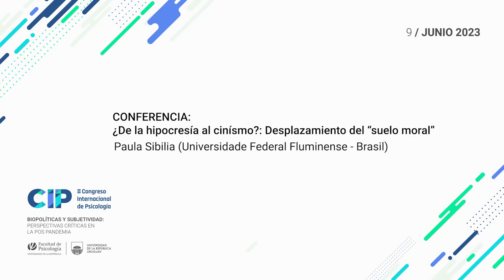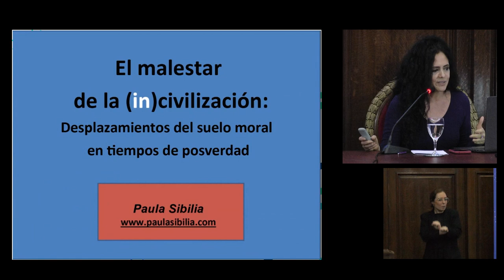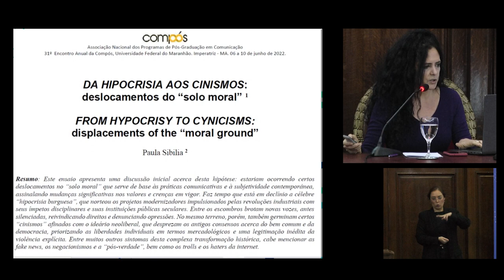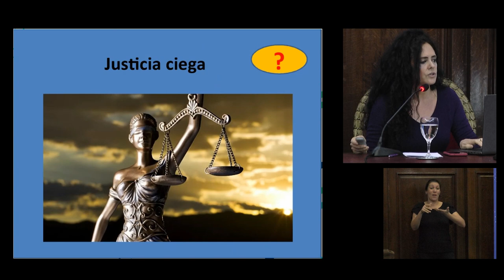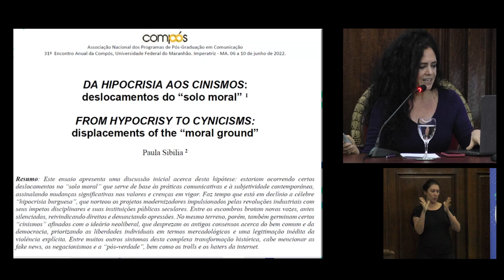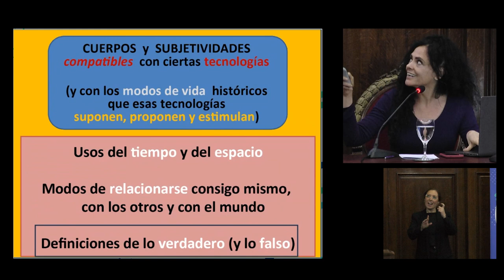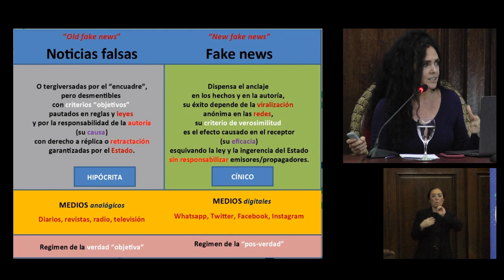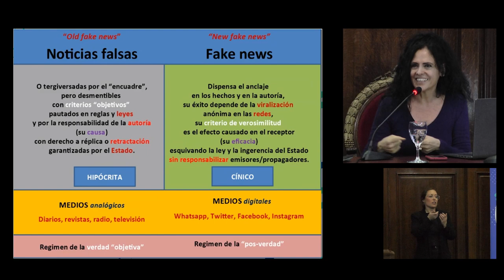II CIP: CONFERENCIA: ¿De la hipocresía al cinísmo?: Desplazamiento del "suelo moral" Paula Sibilia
Resumen :Son innegables los cambios que atravesamos en el tránsito del siglo XX hacia el XXI, en sintonía con el veloz reemplazo del viejo instrumental analógico por los artefactos digitales para realizar todo tipo de tareas.

Aunque el impacto más evidente ha ocurrido en el campo de las comunicaciones y la información, ese pasaje de la mecanización a la digitalización de la vida implica una transformación histórica de gran envergadura y con múltiples consecuencias, que insinúa importantes alteraciones a nivel individual y colectivo, involucrando factores no solo técnicos sino también políticos, económicos y socioculturales.

Según esta perspectiva, fenómenos tan actuales como las fake news, la “posverdad”, los negacionismos y la “polarización ideológica” en pleno estallido de las desigualdades serían sintomáticos de ese alejamiento del viejo paradigma moderno rumbo a configuraciones más contemporáneas.

Ese desplazamiento también afecta al "suelo moral" en que se apoyan los valores y creencias vigentes, abandonando las anticuadas hipocresías burguesas del "proceso civilizador" para dar a luz ciertos cinismos que hoy se diseminan espoleados por la triunfal dinámica del mercado.

Expuso: Paula Sibilia
Universidade Federal Fluminense - Brasil